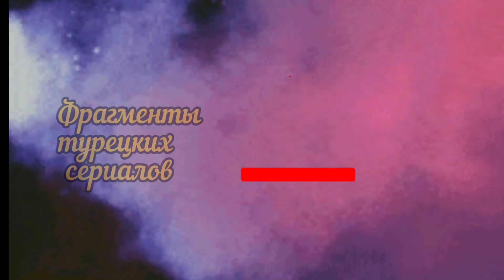«Рецепт любви» Серия №1 фраг №2. Русские субтитры озвучка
«Рецепт любви» Серия №1 фраг №2. Русские субтитры

Второй фрагмент к первой серии!Официально: премьера нового сериала «Рецепт любви» / «Aşkın Tarifi» состоится 7 июня, в понедельник на канале Kanal D!